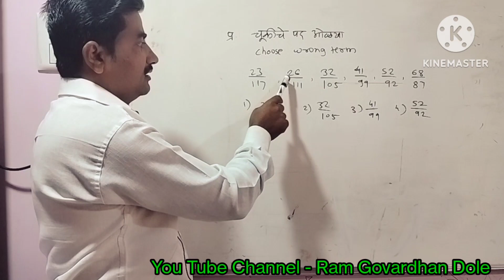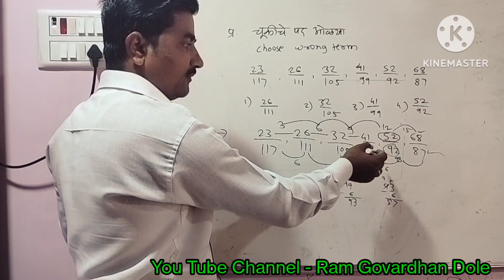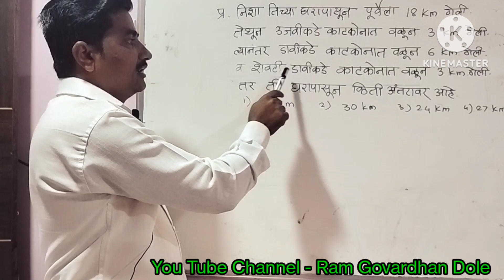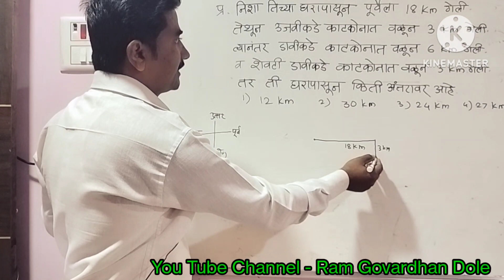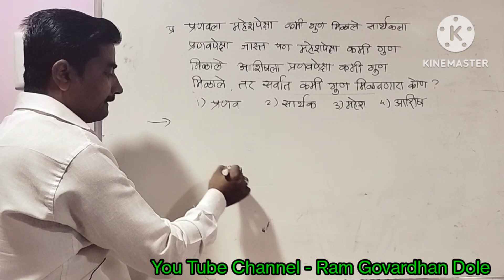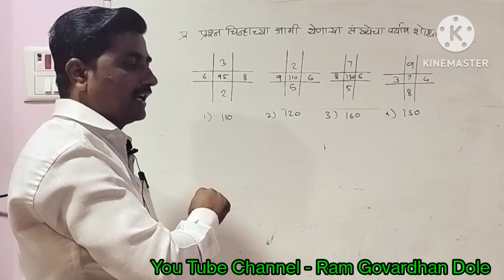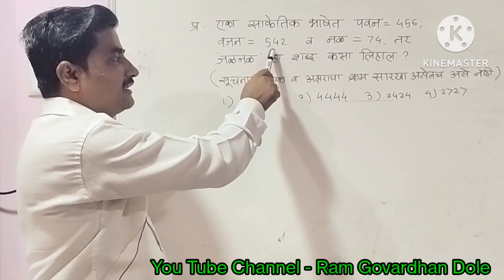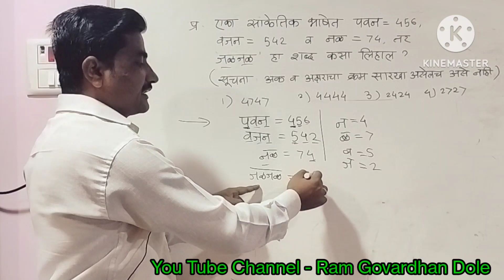मंथन परीक्षा पेपर स्पष्टीकरण 2023 विषय बुध्दीमत्ता मार्गदर्शक श्री राम गोवर्धन डोळे